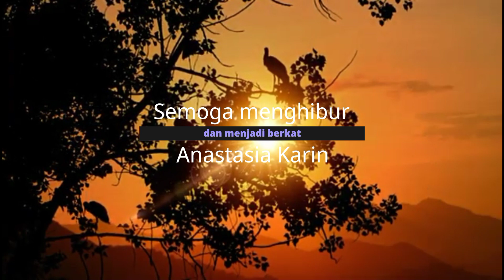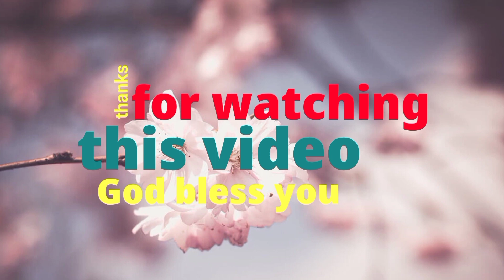Lagu rohani Katolik~Ave Maria cipt. Pance Pondaag~cover by Anastasia Karin~Yuven Genig